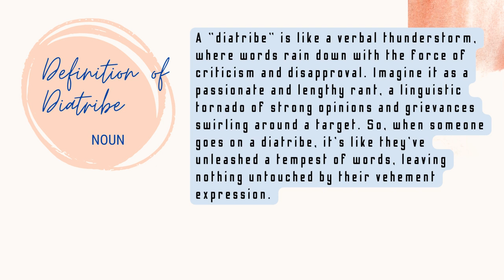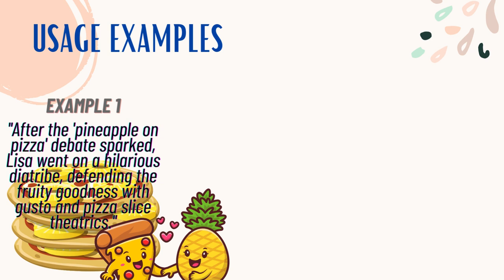Boost Your Confidence and Spice Up your English Speaking Skills in just 2 minutes a day